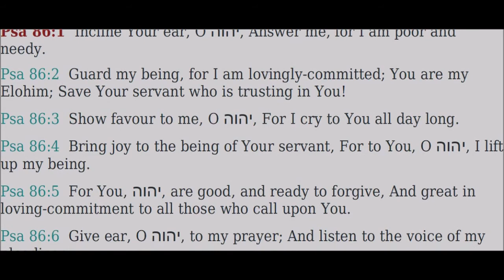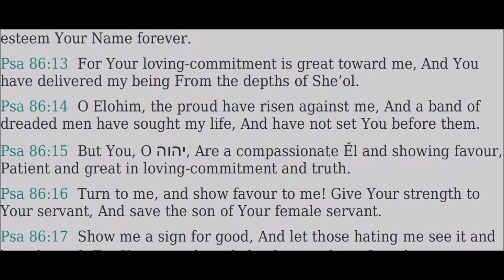86 Tehillim (Psalms) - Read Along